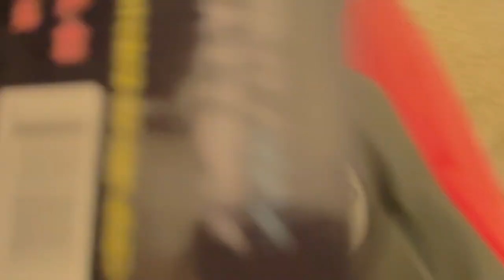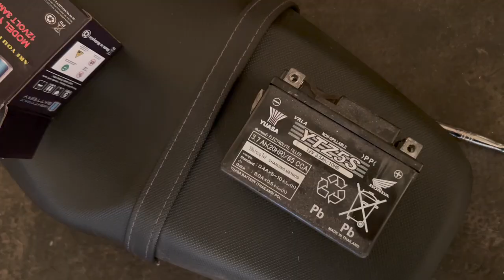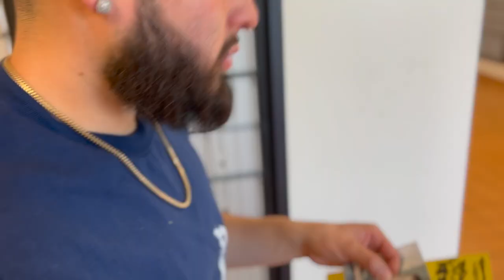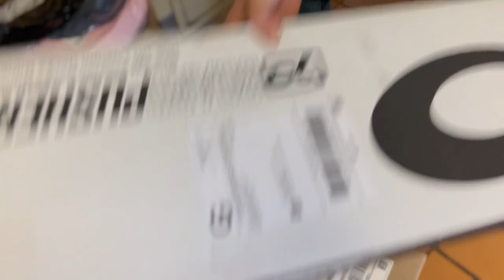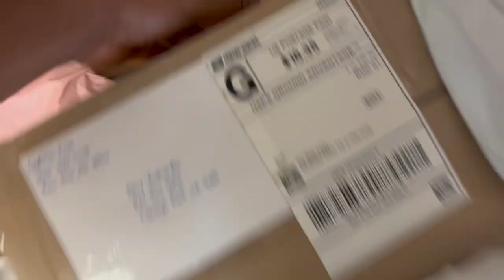GOT MY FIRST PO BOX !